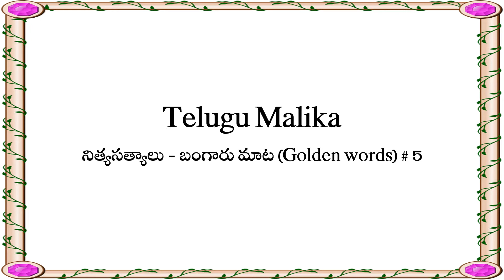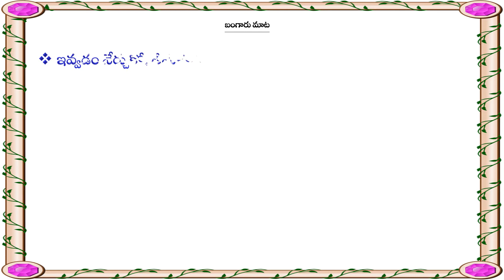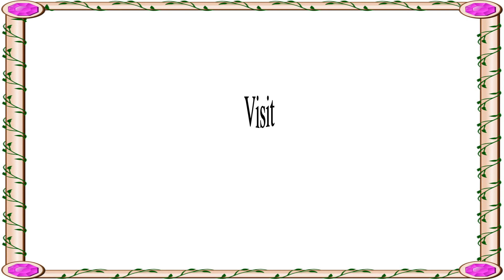Teta Telugu - Telugu Subhashitaalu - Good words - Suktulu - part 5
This video tells about some  golden words used in our daily life.Today's Good Morning - Good Sentence in our daily life # 5. watch & enjoy.